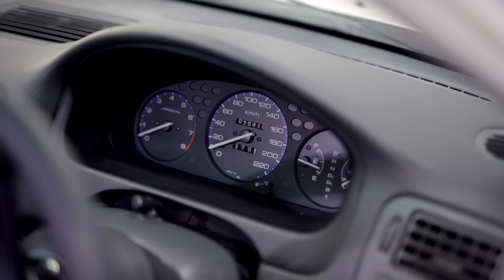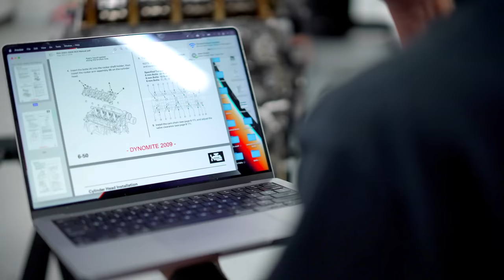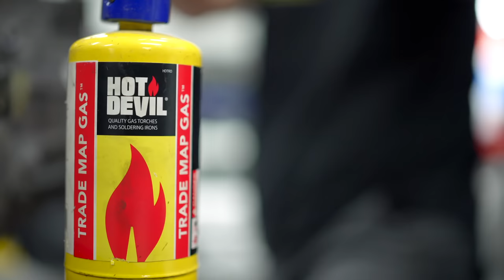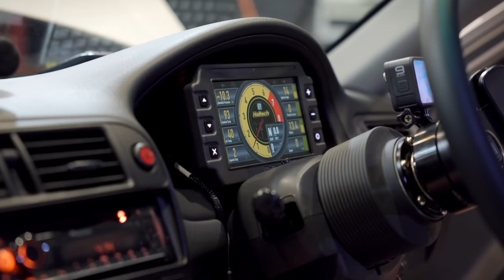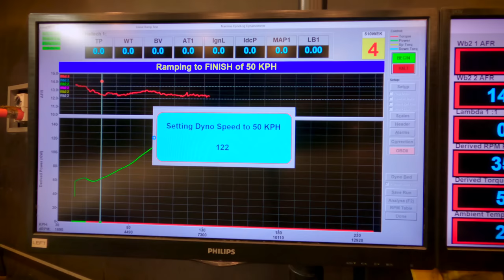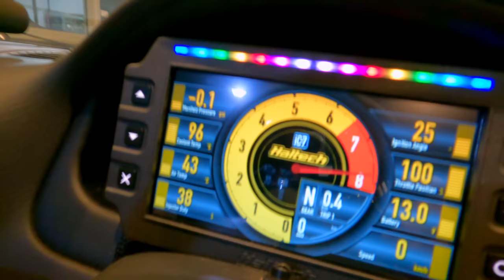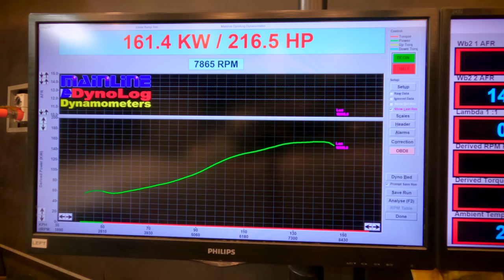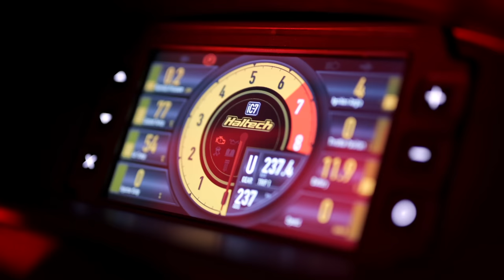We put a $500 engine in our $10,000 Civic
In this HUGE episode we are K-swapping a super clean (and somewhat expensive) EK Honda Civic we got off a granny and dropping in a K24 we got out of a cheap and grotty Honda Accord Euro we got off a mate called Sprongle. Will it transform our grocery getting slow hatchback into an epic performance vehicle? Let's find out!

Aaron from V-TEC Academy: @VTECAcademy
Jeremiah and Zach from @Donut

ECU and Tuning by Tuning Fork and our friends at @haltech

Plus a big thanks to all our mates who came out and helped us in their own time to make this car what it is. We couldn't be happier with how it's turned out and appreciate each and every one of you.

Something to note around Mighty Car Mods: we are normal guys and are not trained mechanics. We like to make interesting car mods and show you how we've gone about it, but we can't promise that anything we show you will work for your particular car, or that you won't harm yourself, someone else, your car or your warranty doing it. Please be safe, be responsible and unless you know what you're doing, do not fool around with very serious machinery just because you've seen us make it look so easy. Talk to a qualified mechanic if you are in any doubt. Some of the products featured in this video may be supplied by sponsors.